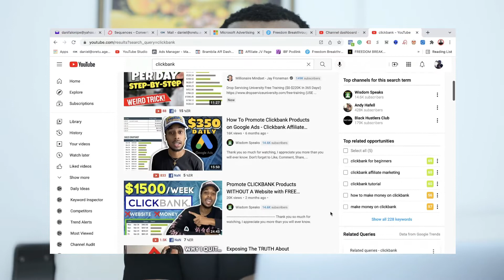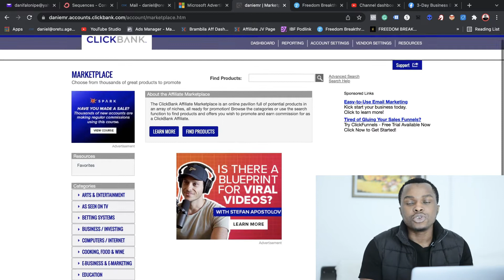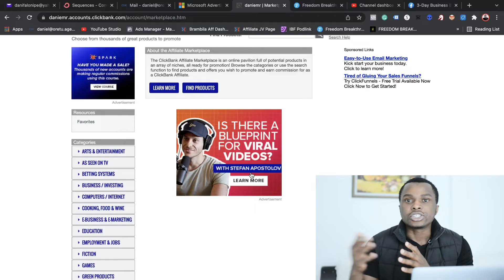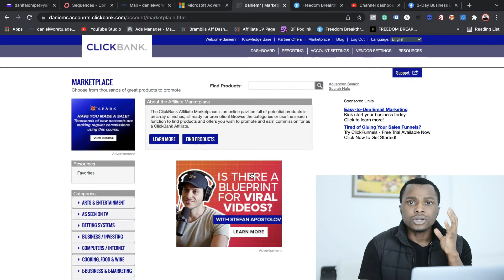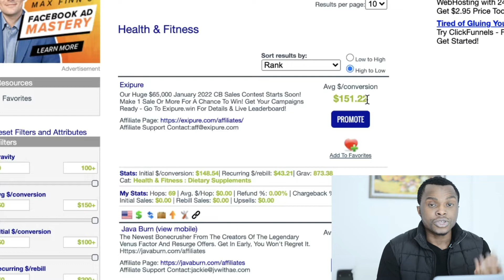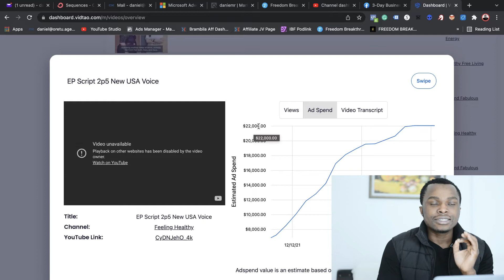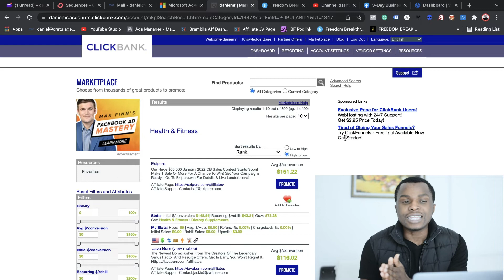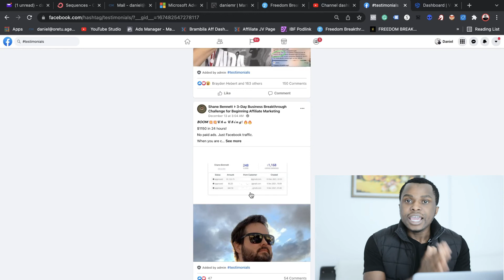Why You Should Avoid Clickbank Affiliate Marketing as a Beginner (Do This Instead)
In this video, I'm going to share why you should avoid Clickbank affiliate marketing as a beginner. Clickbank affiliate marketing is the easiest way to start but it is guaranteed to make you lose a lot of money in the beginning. Instead sign up for the training below to get started with affiliate marketing the right way.

Do You Want More Premium Methods on How To Make Money Online?